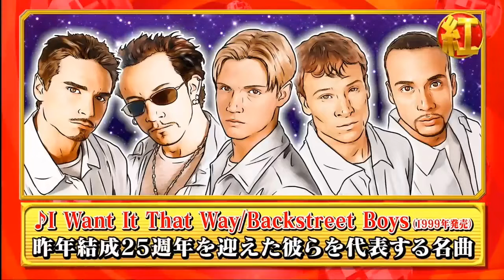Bakcstreet Boys 「I Want It That Way」 SOLIDEMO